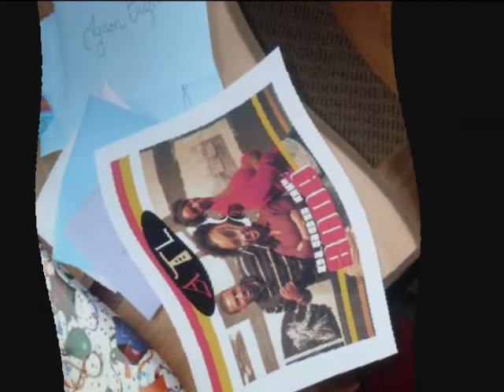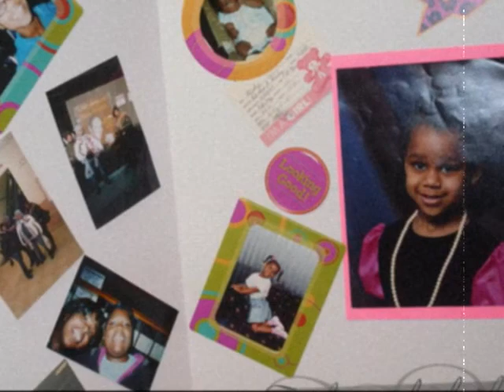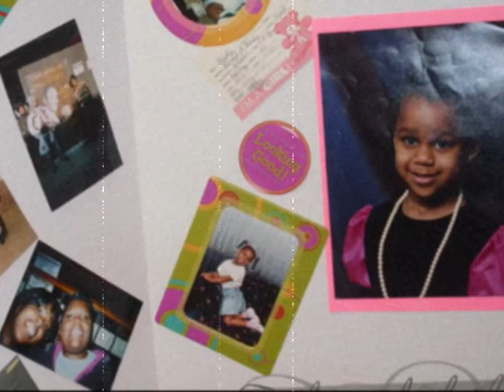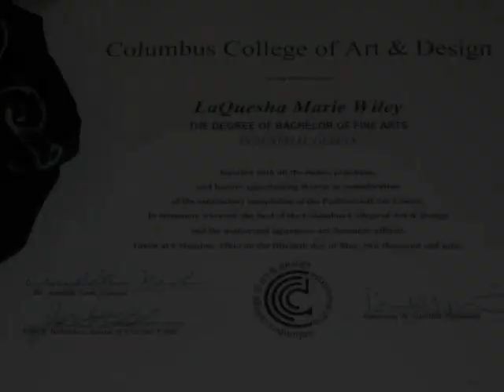CCAD Video 0001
CCAD 2009 GRADUATES TRIBUTE